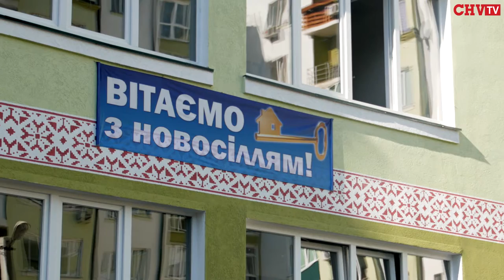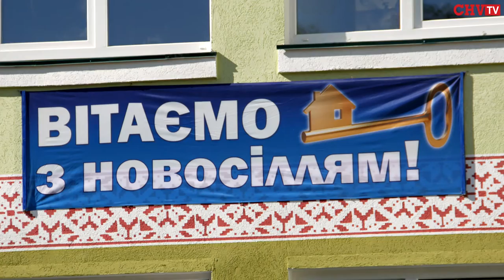Мороз тримає марку. До Дня міста здав новий будинок